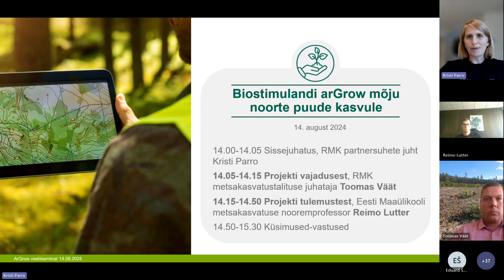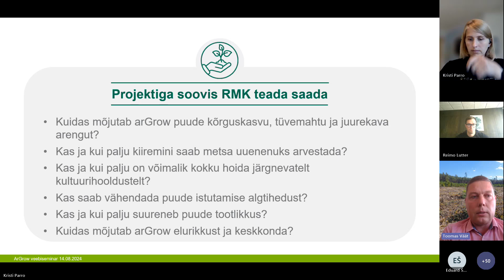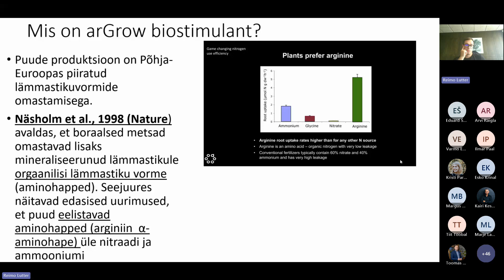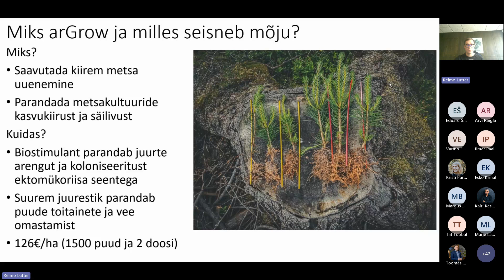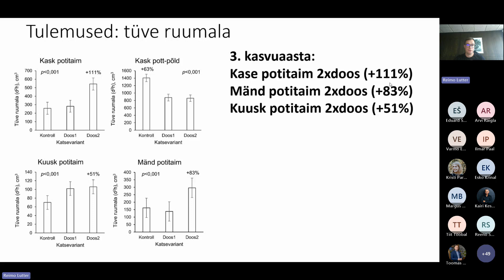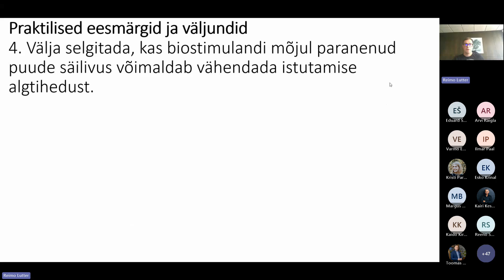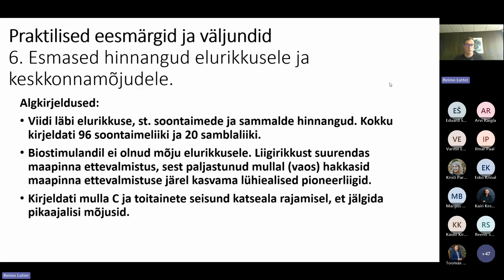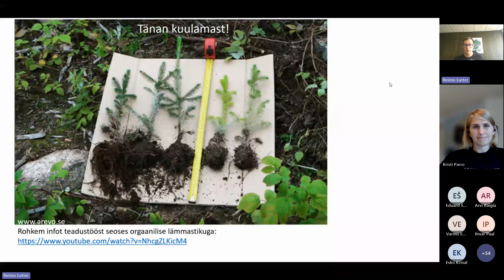Veebiseminar: Biostimulandi arGrow mõju noorte puude kasvule 14.08.2024